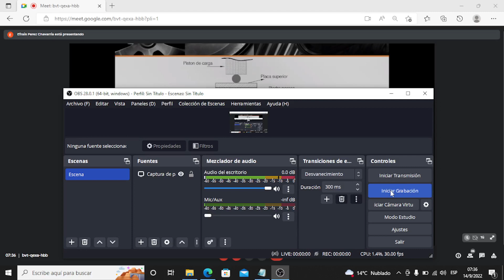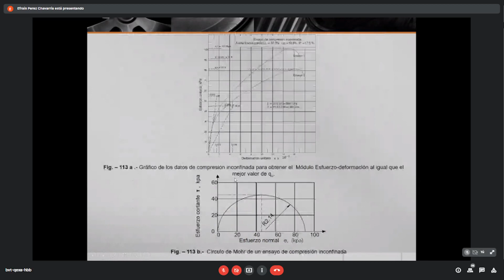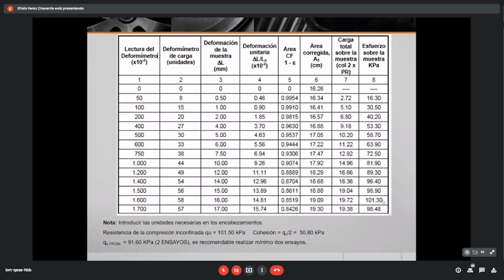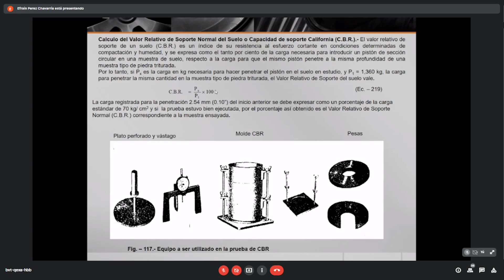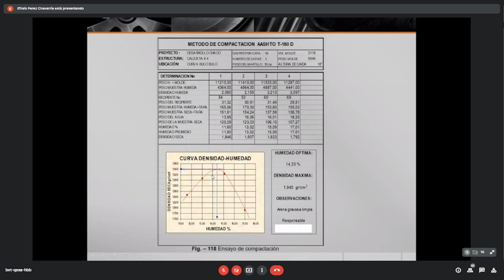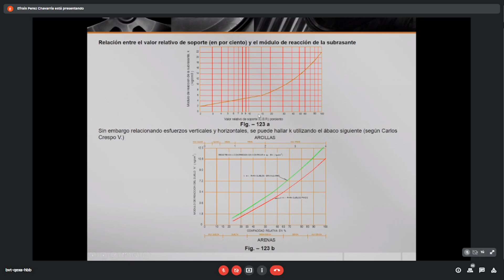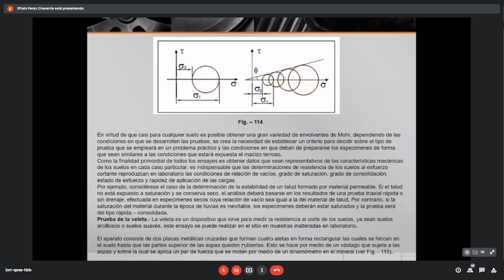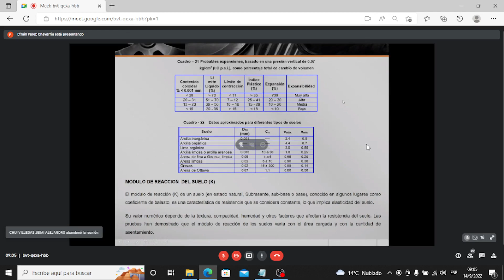Suelos II / Clase 6